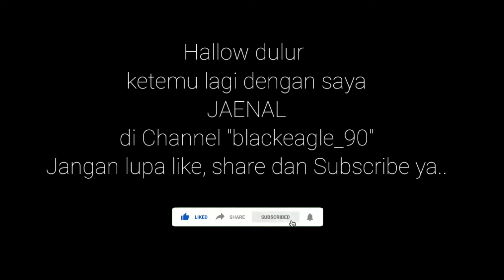MOTOVLOG #2 : MENCOBA ACTIONCAM BPRO5AE3S MALAM HARI DAN HUJAN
Hallow dulur kali ini saya mencoba kamera malam hari dan saat hujan

Selamat menonton.. 😁